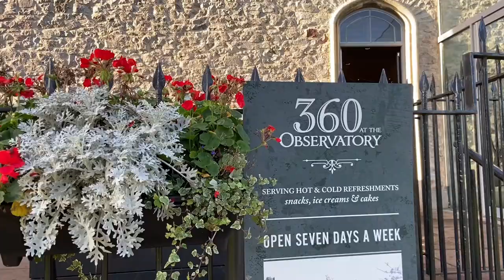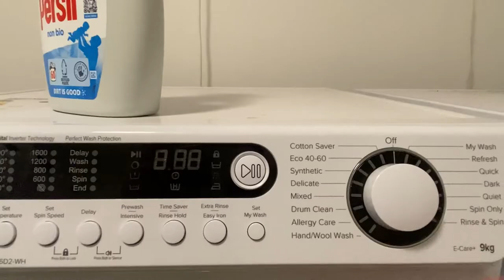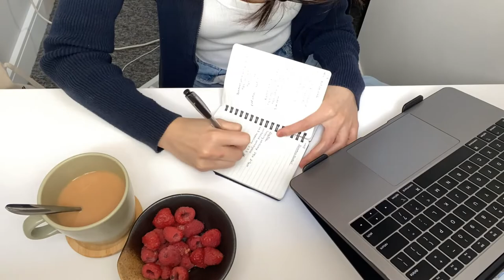VLOG | Spend a morning with me as a Bristol engineering student, Matcha latte, IKEA lamp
⌛ Timestamps
00:00 - intro
00:08 - morning walk
00:25 - Clifton Suspension Bridge
00:41 - vegetable store
00:46 - grocery shopping
00:55 - making breakfast
01:21 - matcha latte
01:52 - laundry
02:00 - IKEA Tertial lamp
03:19 - work
03:52 - uni bag

🙆🏻‍♀️ Product links:
Tertial lamp
Milk frother